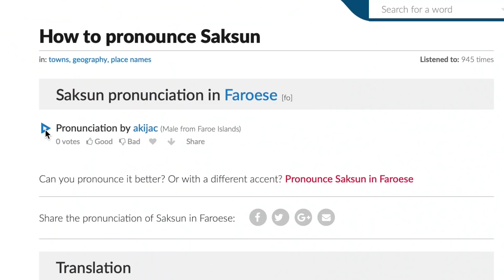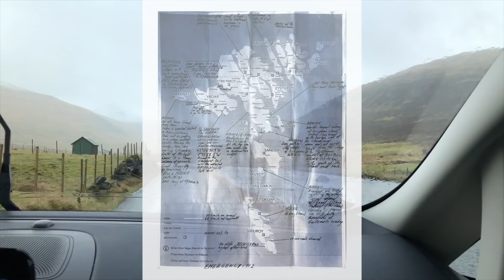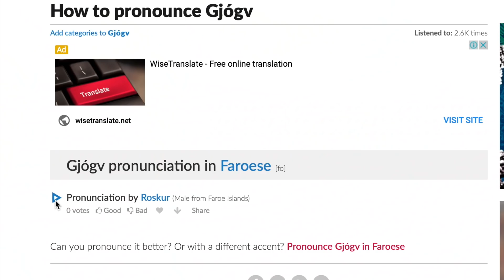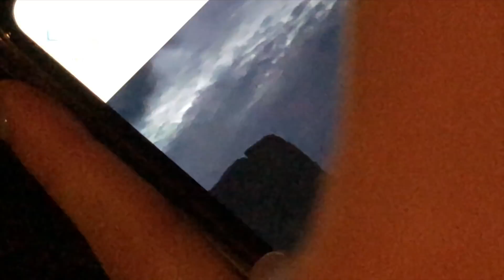The Faroe Islands • Exploring the land of trolls and waterfalls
This is the second part of our trip to the Faroe Islands. On the second day of our stay we were lucky to experience the typical rainy Faroese weather, while exploring the empty touristy places at the island of Streymoy: one of the 18 islands that comprise the Faroe Islands. Waterfalls at Haldarsvík, the lagoon at Saksun, trying to find seals at Kvívík and driving down south to Kirkjubøargarður to see the oldest remaining building of the Faroe Islands. During the video, I've shown how we've been moving around the islands in case you are planning a trip to this stunning place. We finished off the day with an expensive dinner. During the next day we kept following the plan of exploring one islands per day and went off to Eysturoy. Rocking stones, boulders, that were once trolls who had to pull the Faroe Islands to icelands, but were turned into stone because of sunlight, looking for puffins in the Northern village of Gjógv and dancing by a lighthouse. That's pretty much it! I think I'll make another vlog to finish off the trip and after that– a lot more footage. Like, so much of it...

cmpter - lazy bumps. [beattape]